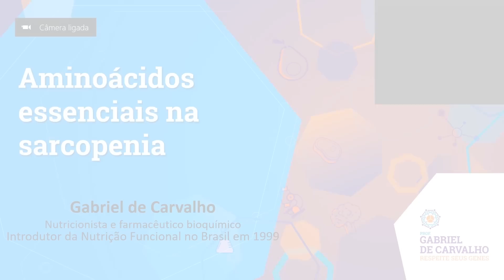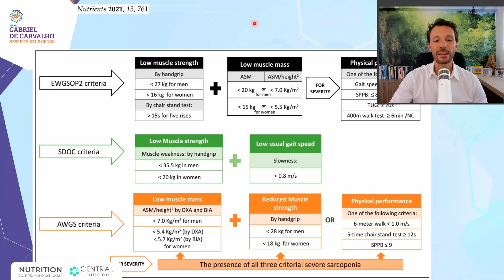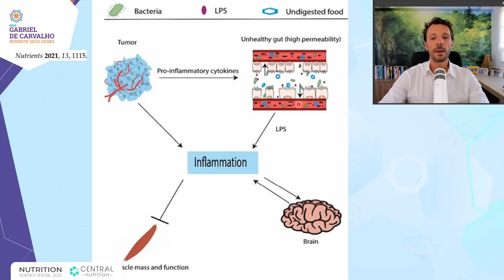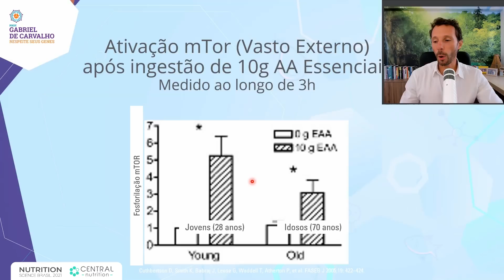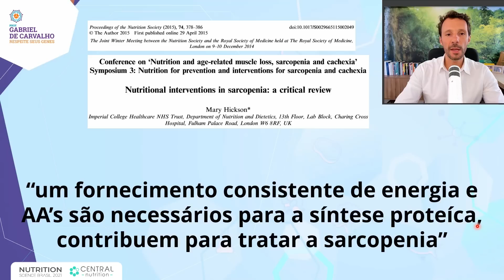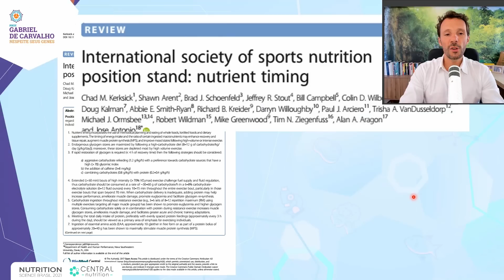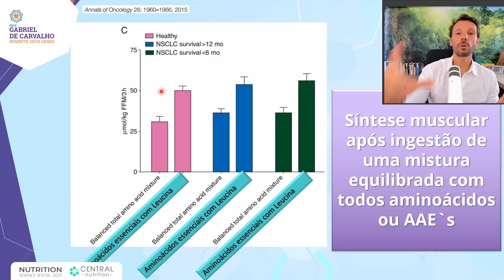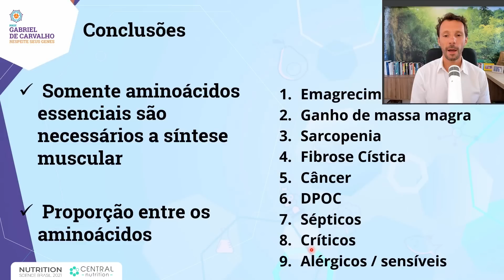AMINOÁCIDOS ESSENCIAIS NA SARCOPENIA - GABRIEL DE CARVALHO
Aprenda tudo sobre Aminoácidos essenciais na sarcopenia com a aula ministrada pelo Prof. Gabriel de Carvalho no Nutrition Science Brasil 2021.